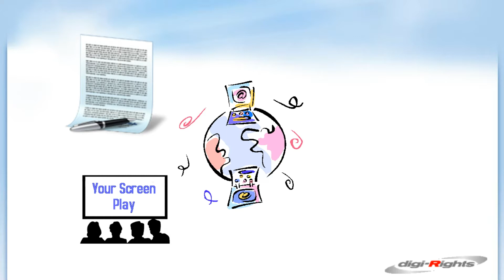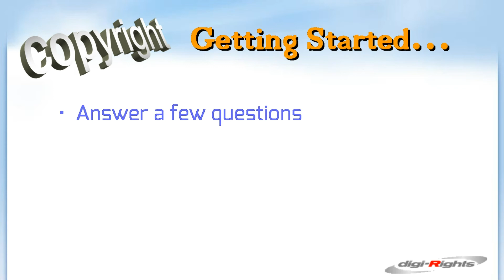CopyrightsNow® U. S. Copyright Registration App (Overview)